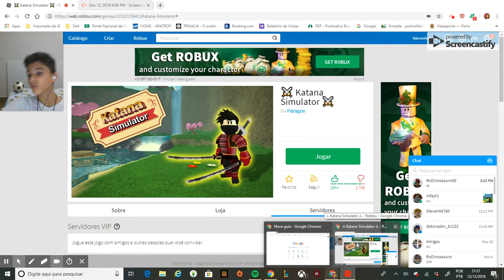MATANDO TODOS NO ROBLOX 2